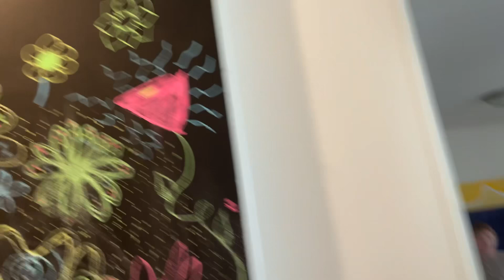Visiting the Rich Aunt - We Love Her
In this video my sister Bryce invited us over to where she lived and bought Baylen a lot of back to school gear. We were super appreciative & love it. If you ever read this Bryce, thank you! aka aunt Vickie